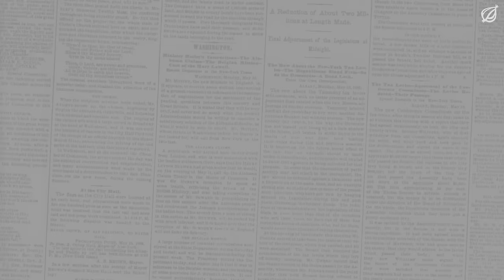Here's Why You're Wrong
Onion Senior Political Reporter Eliza Hayes provides a definitive breakdown of why you're wrong.